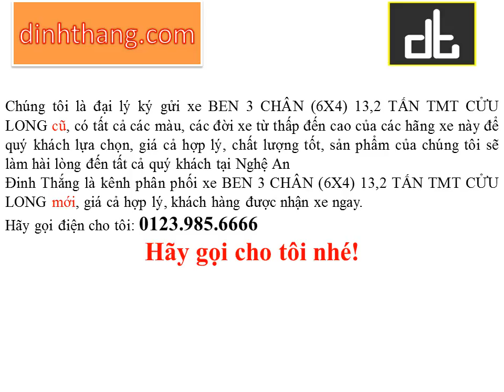Mua, bán ô tô mới-cũ xe tải BEN CỬU LONG 3 CHÂN 13,2 TẤN tại Nghệ An (01239856666)